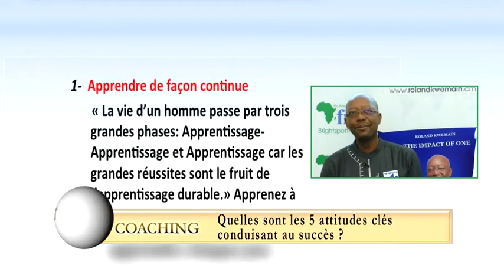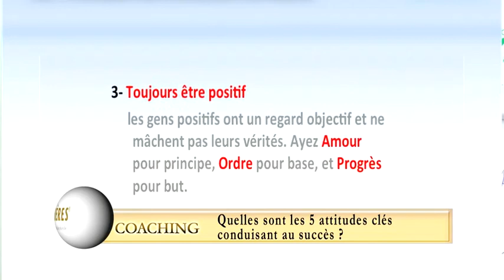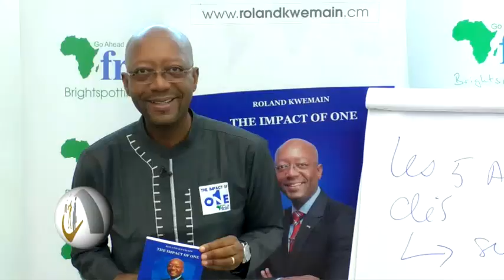Coaching_Quelles sont les 5 attitudes clés conduisant au succès?_Carrières N°84_février 2019